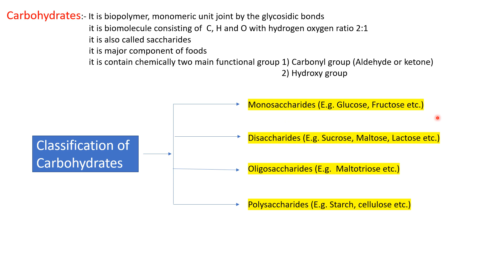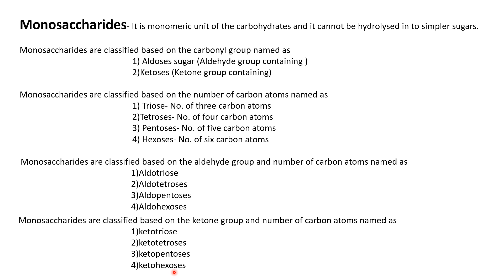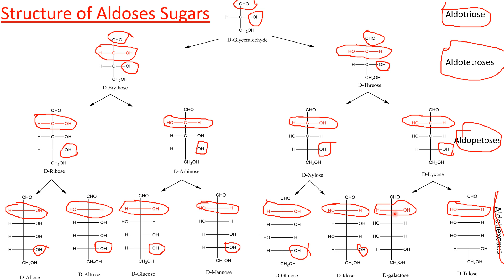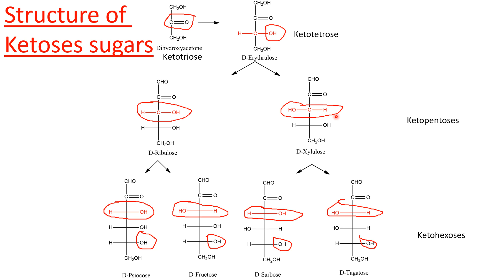Classification of Carbohydrates And Structure of Monosaccharides